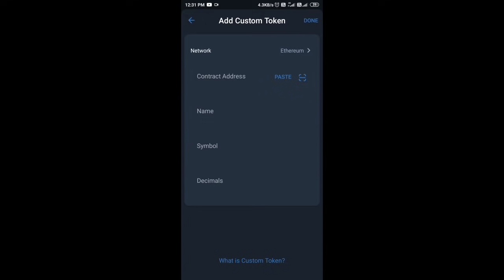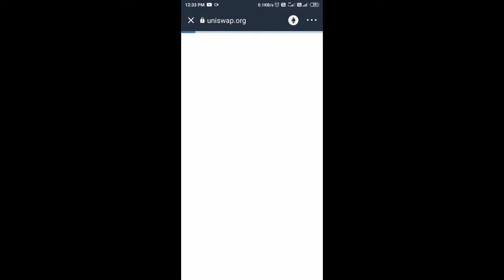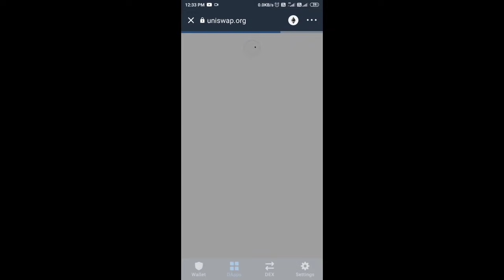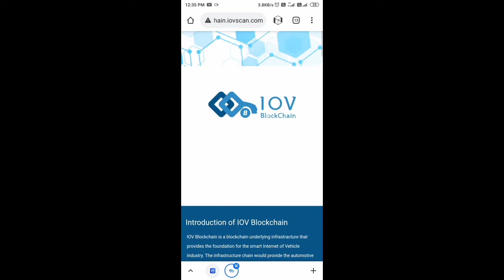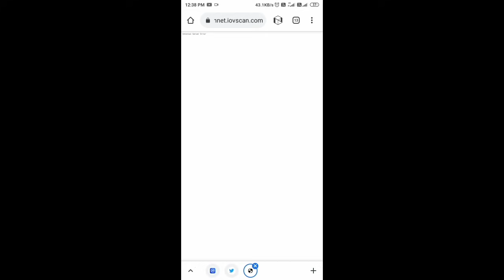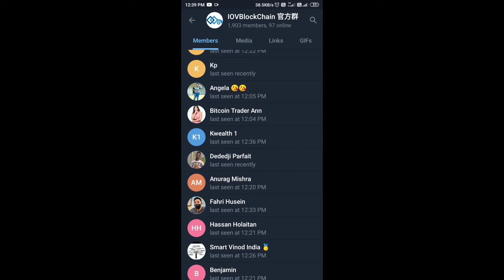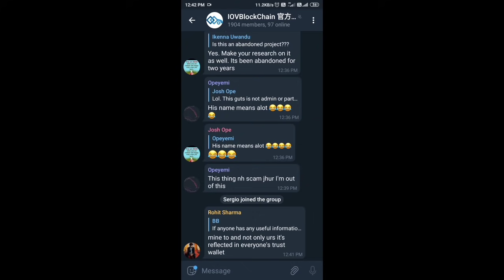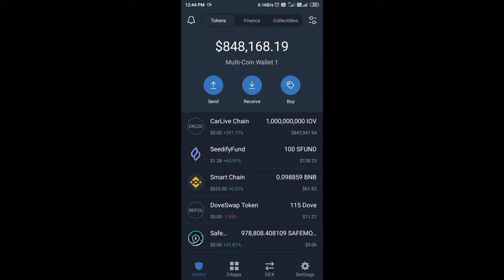Can I Withdraw It In Bank? Free $1Billion Token In Trustwallet Full Detail Watch then Decide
Other Airdrop 👇👇👇👇
Phemex Airdrop
Invitation code-D559B2

Handy Pick
code : PDRPUP